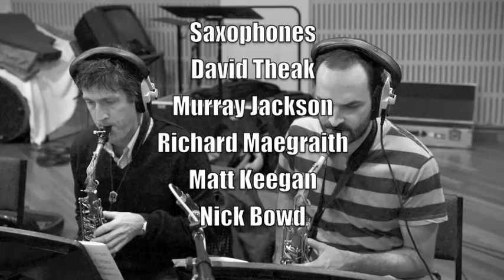Walkabout - A Place for Visions, Jazzgroove Mothership Orchestra, Alex Sipiagin, Bob Sheppard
DAVE LISIK'S WALKABOUT - A PLACE FOR VISIONS
JAZZGROOVE MOTHERSHIP ORCHESTRA
FEATURING ALEX SIPIAGIN AND BOB SHEPPARD
DAVID THEAK, DIRECTOR

Movements
I. WALKABOUT "A Place for Visions"
II. THE CHILDREN "Tomorrow was also a Day"
III. RANDOM FIREFLIES "Their Nightlights Flickering Like Sparklets"
IV. WORUMGALA, WORUM MWA "Where do you come from? Where are you going?"
V. EBONY AND MOONLIGHT "Hour after hour he stood there, a shadow carved"
VI. WALKING ALONE "The Proving of Manhood in His Tribal Timetable"
VII. THE MEDICINE MAN "Those Whom the Spirit Wants, He Takes"
VIII. RITUAL DANCE "Harness the Elements, the Fire was Made"

Recorded August 25-26, 2011 by Stewart Long and Dave Lisik at Studios 301, Sydney, Australia. Engineering assistance by Simon Todkill. Edited and Mixed by Dave Lisik in Wellington, New Zealand. Mixing assistance by Ryan Brake. Photos by Brian Stewart. Mastered by Steve Garden at the Garden Shed, Auckland, New Zealand. Produced by Dave Lisik and David Theak